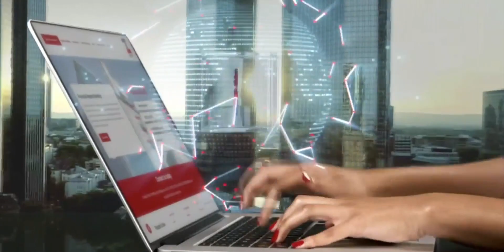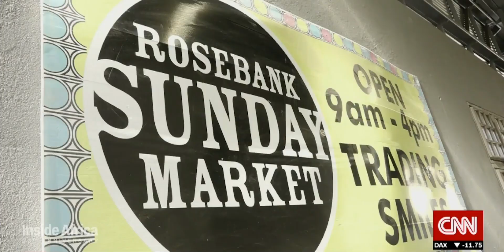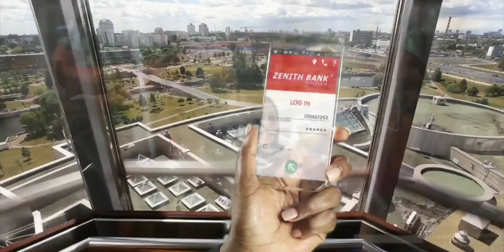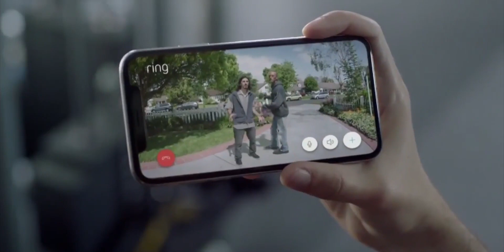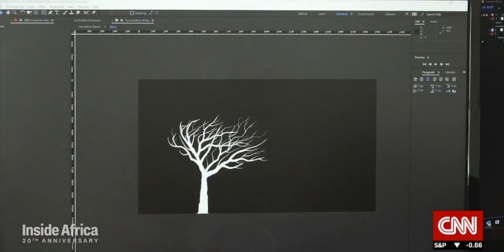Climate change and dance in South Africa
A South African dance group is using their art form to create awareness on what they see as today’s greatest challenge: climate change. We follow the Tribhangi Dance Theatre for three nights of contemporary Indian dance with a strong environmental message.

Each week, Inside Africa in association with Zenith Bank highlights the true diversity of the continent as seen through the prism of different cultures and religions and the mediums of art, music, travel and literature.